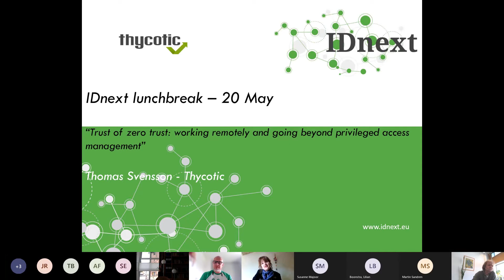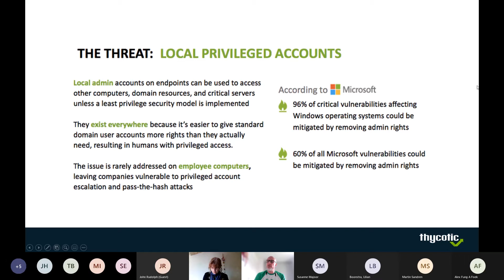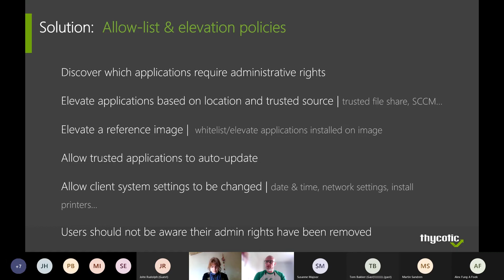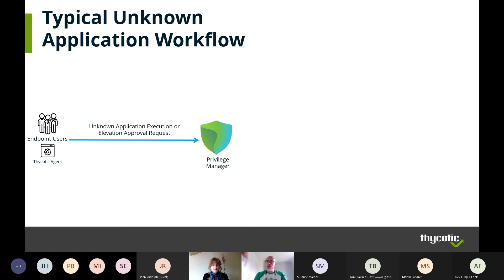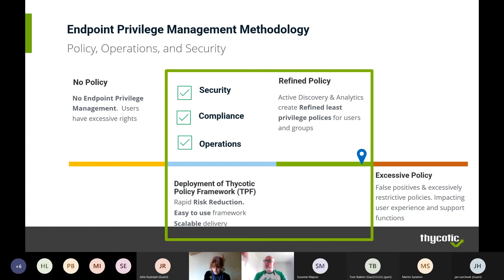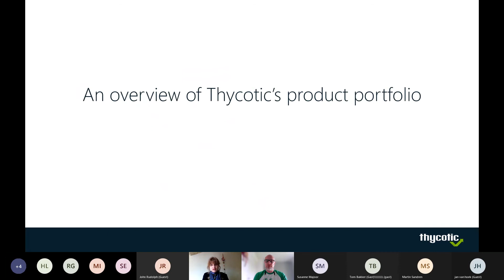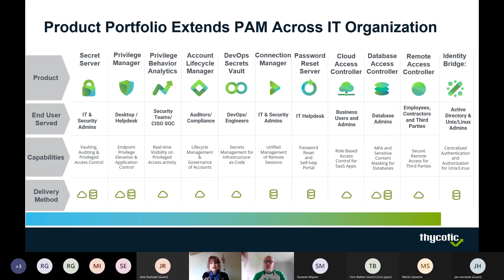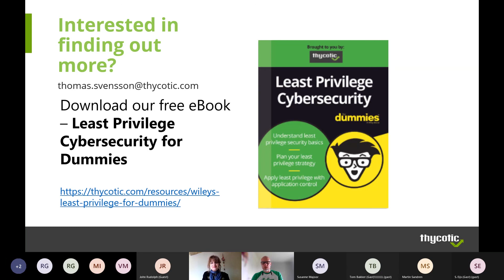IDnext Lunchbreak 20 may 2021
Main mission of IDnext is all about sharing knowledge. There are multiple ways doing this. Still, we do know that time is precious, and it needs to be spent in an effective and timely manner. What is the best way doing this?

During the day, it is time for a break and  have a moment to sit down and have a good discussion with fellow peers, connect and share your thoughts on a variety of topics.

Topic of this Lunch Break is
"Trust or Zero Trust: Working Remotely and Going Beyond Privileged Access Management"
Remote work has become the norm. IT leaders must secure a broader, more diverse attack surface than ever before. Cyber risks increase, especially when workers are temporary or new to working from home. Join Thycotic as they discuss the best practises around securing your remote workforce, while still maintaining productivity.

How to limit risk in a preventive way after allowing a privileged account logon. (We cover the 3 areas of post-logon preventive control)
Why cyber-attacks continue to occur, and what layers of security can be added to thwart them
How to approach zero trust, least privilege and application control
What counts as privileged access and how attackers use it to their advantage

Speaker of this Lunch Break is
Thomas Svensson - Sales Engineer at Thycotic Nordics